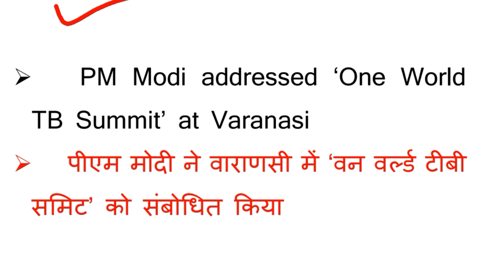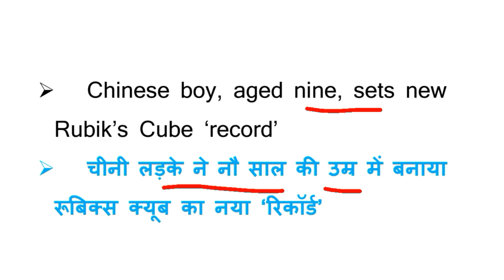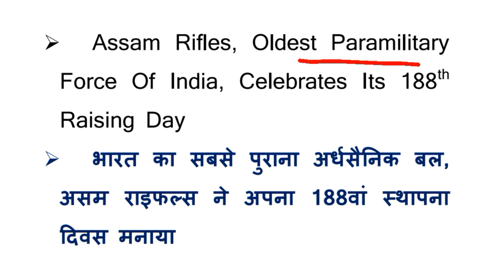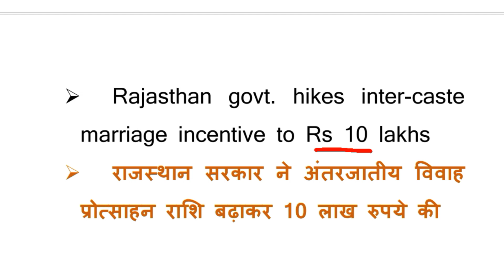Current affairs 2023| Daily Current Affairs| 28 March current affairs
Current Affairs March 2023| March current affairs Hindi / English | Monthly current Affairs 2023

🔴 CURRENT AFFAIRS 2022 से संबंधित  नोट्स के लिए हमारे निःशुल्क टेलीग्राम चैनल को नीचे दिए गए लिंक से अवश्य Join कर लें, ताकि महत्वपूर्ण जानकारियाँ आपको त्वरित रूप से प्राप्त हो सकें ।